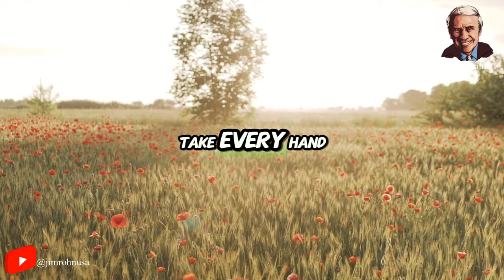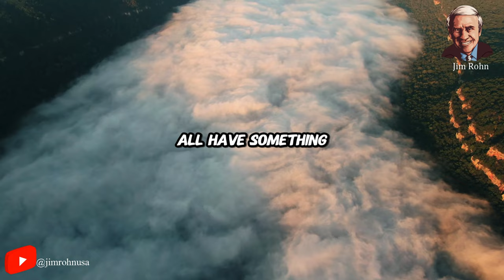Jim Rohn ✅ Discipline Yourself ✅ IT’S TIME TO GROW AND BECOME BETTER - Jim Rohn Motivational Speech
Video : Jim Rohn ✅ Discipline Yourself ✅ IT’S TIME TO GROW AND BECOME BETTER - Jim Rohn Motivational Speech

✅ Jim Rohn best quotes:
...v.v...

Seach:
- Jim Rohn